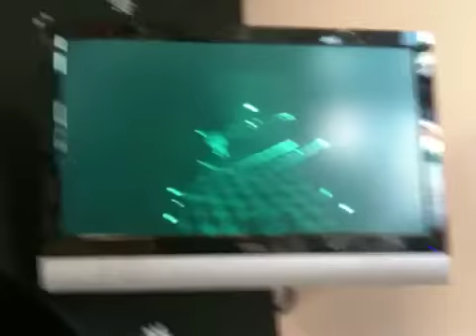Spy Movie Lasers with Will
This is at Laser Craze in Panama City Florida.